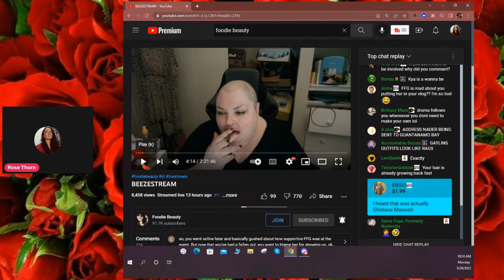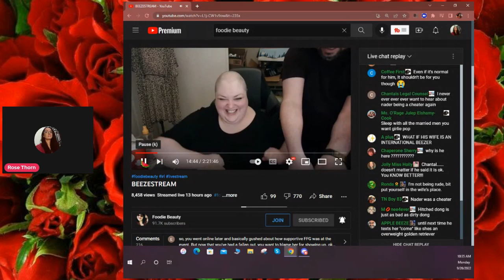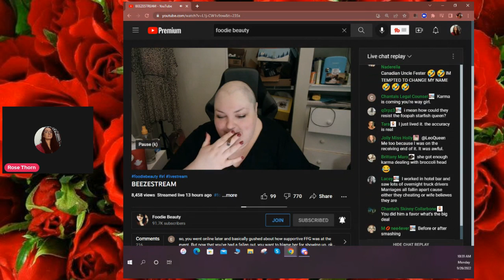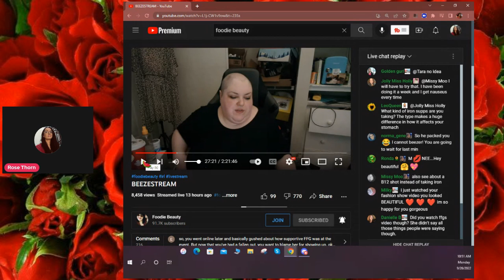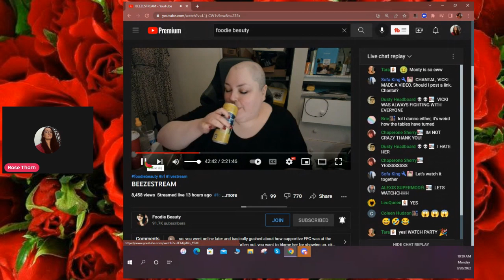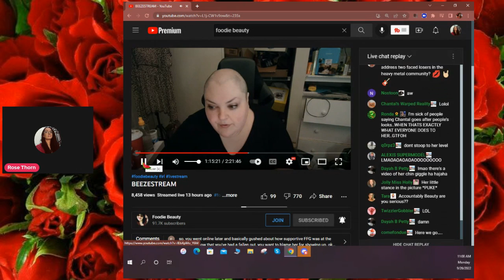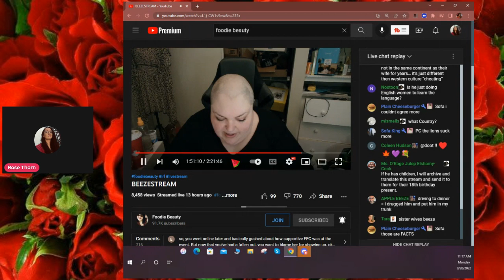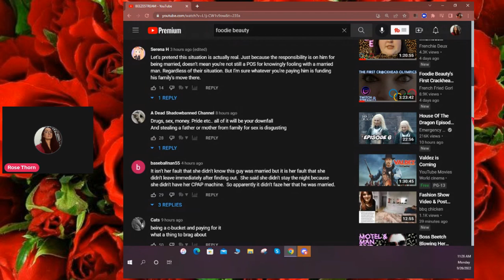FOODIE BEAUTY BEEZESTREAM LIVESTREAM REACT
Hi everybody ROSE THORN here reacting to foodie beautys latest livestream where she talks about her date and rages about ffg.